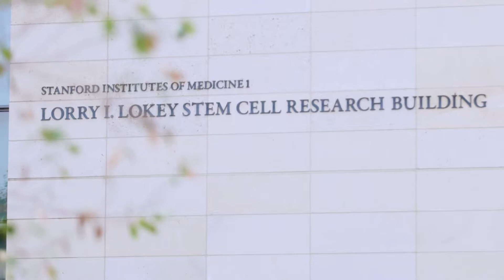Stanford Department of Medicine Translational Investigator Program Spotlight with Dr. Irv Weissman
The goal of Stanford’s Translational Investigator Program (TIP) is to provide unparalleled training and mentorship for individuals planning research-intensive careers.  The TIP guarantees a fellowship slot for all participants contingent on a solid clinical performance during residency.  Applicants are also free to apply to other fellowship programs if they wish.

TIP is designed to integrate clinical and research training beginning in internship (PGY-1) and extending to the completion of a subspecialty fellowship program.